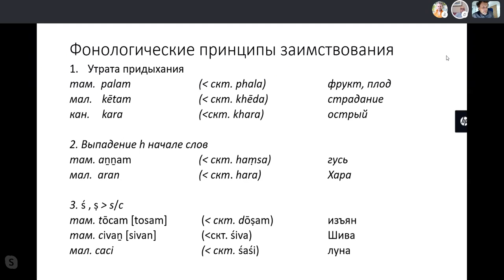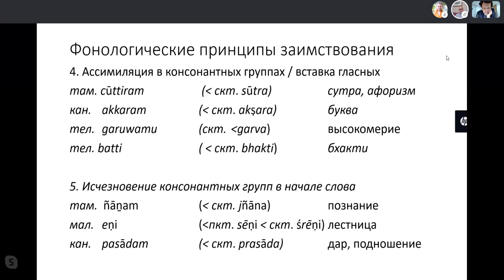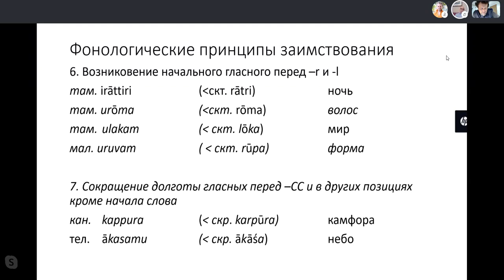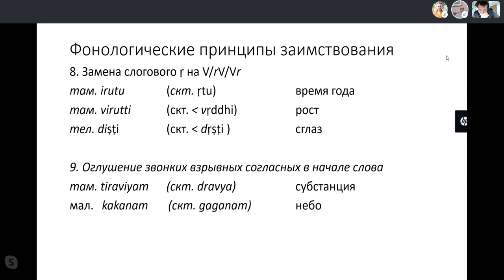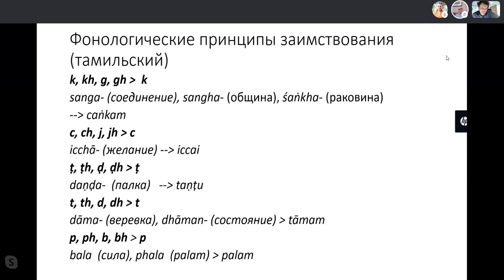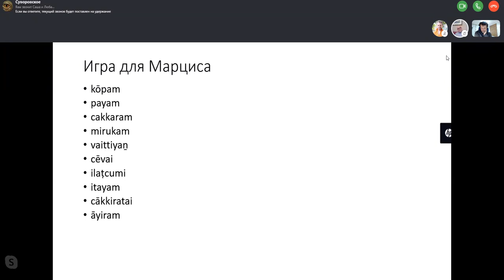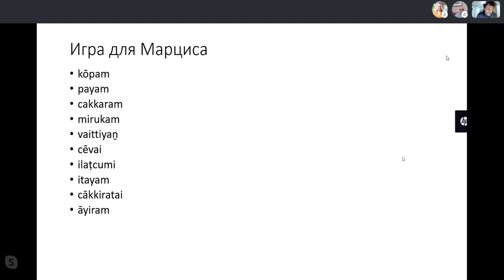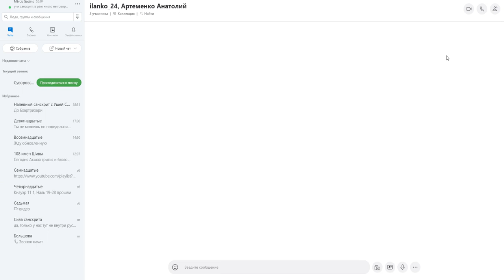Санскрит и дравидские языки (заимствования)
Санскрит и дравидские языки (заимствования), или Фонологические принципы заимствования (санскритских слов в дравидийских языках), вторая часть эфира 26 апреля 19:00. Беседа М. Гасунса с Н. Гордийчуком о санскритских словах в тамильском и родственных языках.